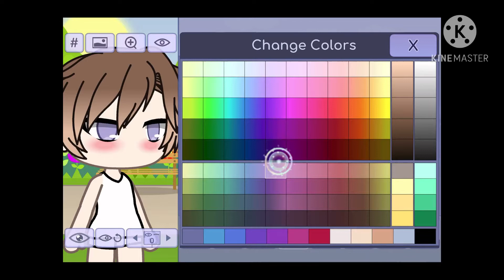Remus Lupin Gacha Time Lapse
Remus Lupin Gacha Time Lapse! Have a goood day! Thanks so much Scarlett Horne for this Remus Lupin suggestion! If you have a suggestion just comment! Have a great day! Tysm everyone! Byeeee! Baiiii! ✨❤️💖🥰🥳